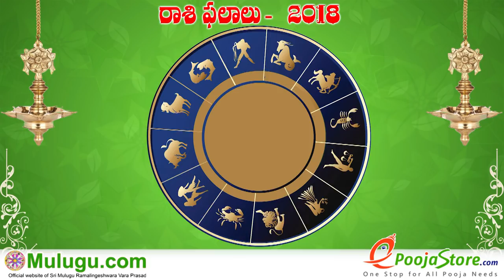Kanya Rasi (Virgo Horoscope) కన్య రాశి - November 18th - November 24th Vaara Phalalu 2018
Kanya Rasi (Virgo Horoscope) కన్య రాశి - November 18th - November 24th Vaara Phalalu 2018, SKanya Rasi (Virgo Horoscope) కన్య  రాశి, Weekly Rasi Phalalu 2018 , శ్రీ ములుగు రామలింగేశ్వర వర ప్రసాదు సిద్దాంతి , Sri Mulugu Ramalingeswara Vara Prasadu Siddanthi